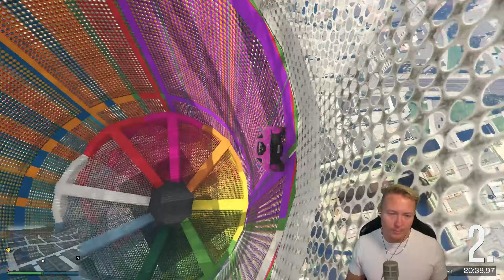DEKO mit LINKS-RECHTS-SCHWÄCHE🤯| GTA Wallride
Laurenz Beste
Postnummer: 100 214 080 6
Postfilialnummer: 587
Hannoversche Str 92
30627 Hannover

▬▬▬▬Jobs aus dem Video▬▬▬▬
1. Job: Happy Ending Wallride